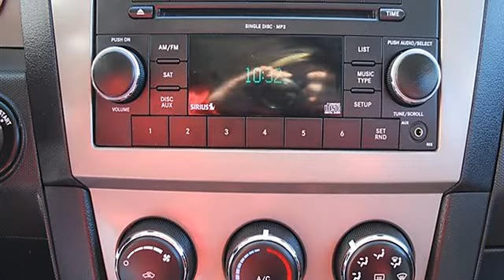0 - Classic Dealer Group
For Sale: 2010 Dodge Avenger
VIN: 1B3CC4FB1AN198680
Engine: Gas I4 2.4L/144
Drivetrain: FWD
Transmission: Automatic
Mileage: 32,133
Color: Brilliant Black Crystal P (exterior) Black (interior)

Features:
2010 Dodge Avenger four doors Car.